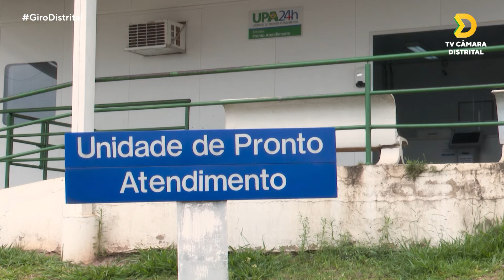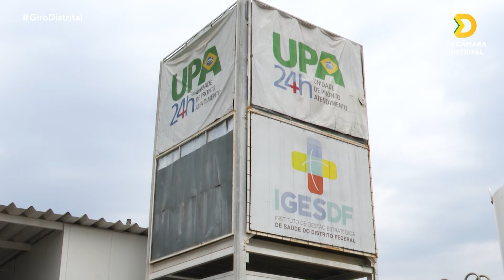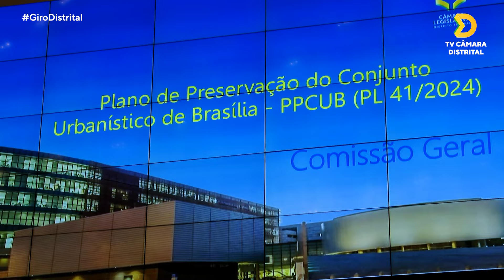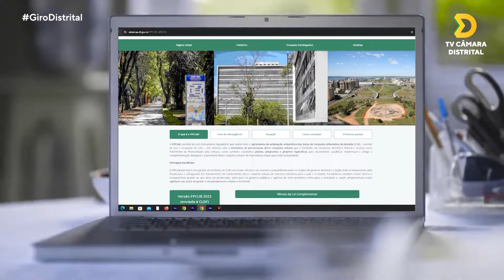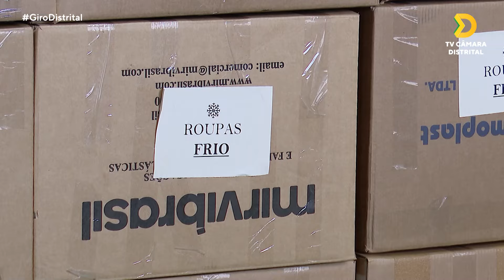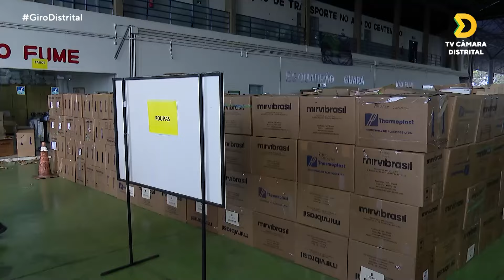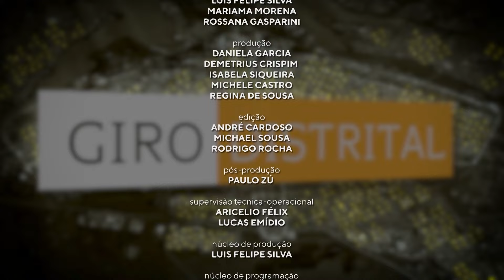GIRO DISTRITAL | Episódio 120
Já está no ar a 120ª edição do programa Giro Distrital! Aqui você fica por dentro dos principais acontecimentos da esfera política de Brasília!

Pautas do vídeo 👇🏻
00:00 Abertura;
01:08 Resumo;
05:22 Contraponto: Câmeras nos uniformes dos policiais penais;
08:38 PPCUB;
11:39 CLDF Solidária: Mais de 7 toneladas de donativos;
15:35 Direito animal;
19:41 Passe livre em datas comemorativas;
24:29 Conhecendo o parlamento – 3ª Idade

Você pode acompanhar a transmissão todos os dias, 24 horas, pelos canais:
Aberto (9.3)
Vivo (9)
Claro (11)